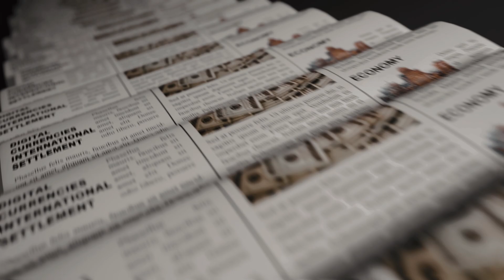10 Strange Hybrids that Science Tried to Create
Monstrous half-human-half-chimpanzee hybrids that were almost used as military weapons, creepy mutations that could have changed the history of nature, and a cross between a cougar and a cat that will blow your mind… It's time to learn about the horror behind these 10 strange hybrids that science tried to create.